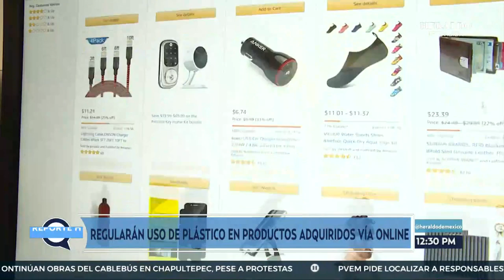Congreso CDMX analiza propuesta para regular el uso de plásticos en compras en internet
Aunque en la legislación de la Ciudad de México ya existe la prohibición de plásticos de un solo uso, se ha detectado un incremento de este tipo de elementos en el embalaje de productos adquiridos en internet.

Ante esto, el coordinador de la bancada del PRI en el Congreso local, Ernesto Alarcón Jiménez, presentó una iniciativa para reformar el artículo 25 de la Ley de Residuos Sólidos del Distrito Federal, con el fin de dejar asentado que las empresas que realizan embalaje para el envío de productos, procuraran usar alternativas compostables para sus envíos, evitando los plásticos de un solo uso.